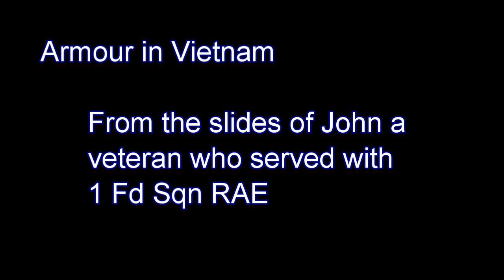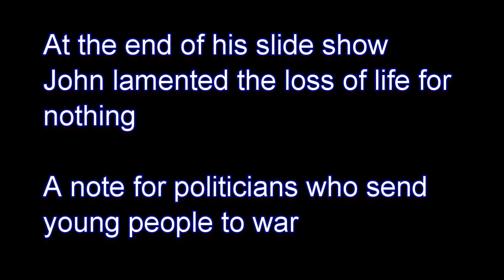Australian Armour in Vietnam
A slide show of the armoured vehicles and their crews taken by a young engineer John in the Vietnam War.